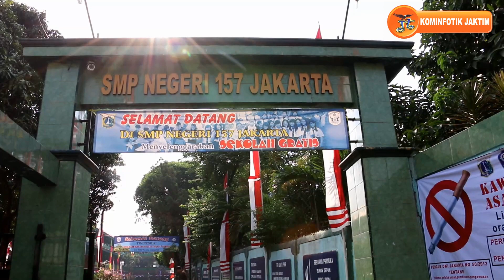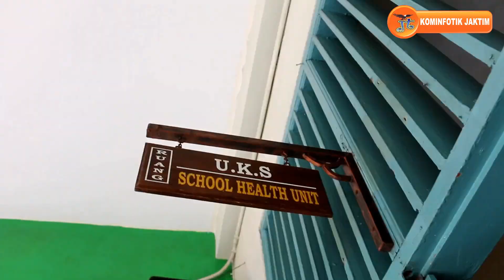Sekko Optimis SMPN 157 Menjadi Juara Tingkat Provinsi DKI Jakarta